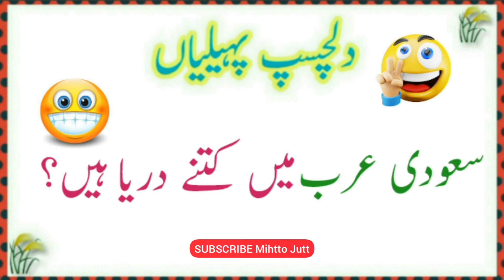Soudi Arab Mein Kitnay Darya Hain I Top Urdu Pahelyian with answer I Viral Paheliyan Mihtto Jutt I